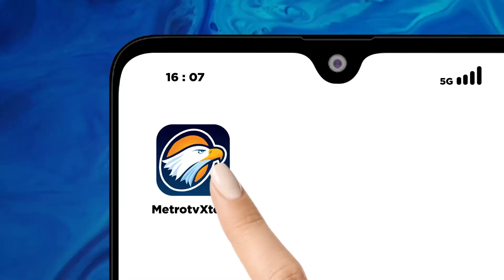Sikap Tegas PDIP Terhadap Anak Dan Menantu Jokowi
METRO TV JATENG & DIY, PDI Perjuangan akhirnya bersikap tegas terhadap perilaku politik anak dan menantu Presiden Joko Widodo yang bertentangan dengan sikap resmi partai banteng moncong putih dalam Pilpres 2024,  dua kader PDIP yang merupakan anggota keluarga Joko Widodo dan memutuskan berada di kubu Prabowo Subianto yakni Bobby Nasution dan Gibran Rakabumi Raka
resmi dinyatakan tidak lagi berstatus kader  PDIP.